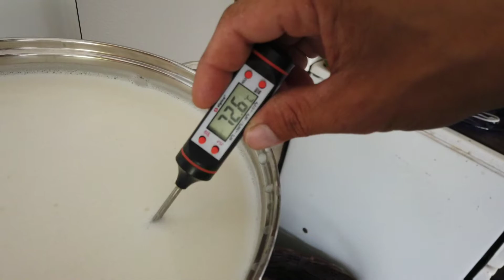Ako robíme syr - vlog_35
Dnes by som Vám chcel ukázať, ako si doma vyrábame syry z mlieka od našich kozičiek.
Nieje to nič zložité, len trochu zdĺhavé.

Ak sa vám video páčilo budeme radi ak dáte LIKE

Ak sa chcete čokoľvek spýtať píšte nám do komentárov.